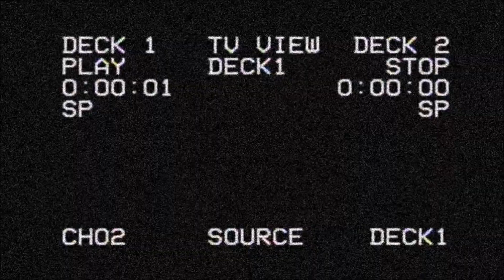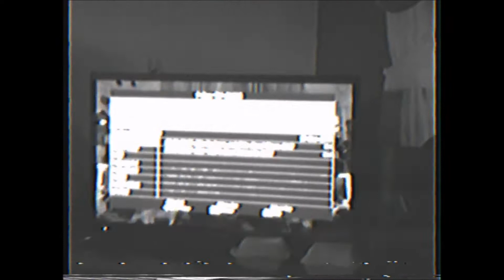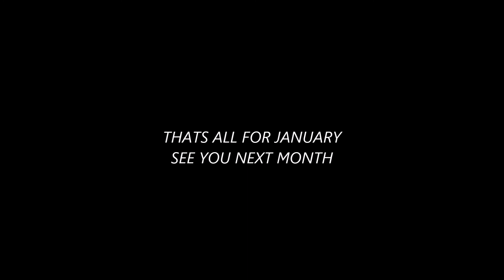Monthly Moments - S1/E1 January 2018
New series on the channel, whoa ho! new series? I know right, they're coming up left right and centre. but this one is here to stay. New video every 1st day of the month.

MATES MATES MATES